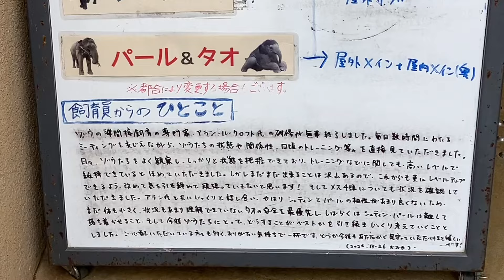20241028:今日の円山動物園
2024年10月28日の札幌市:円山動物園の動物達の様子です※こども動物園のリスザルドームの暖房設備故障の為、リスザルは一時的に観覧中止になっております※